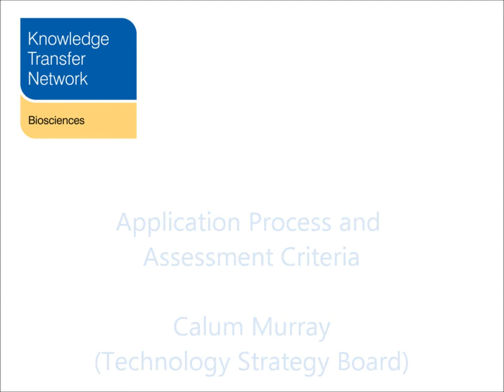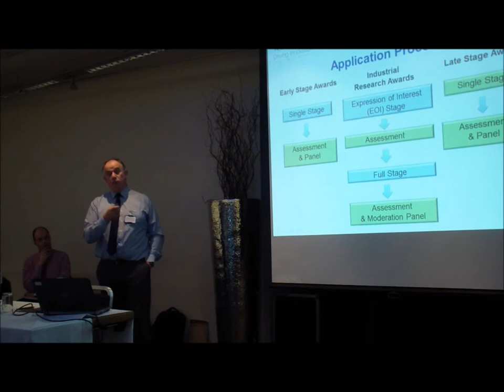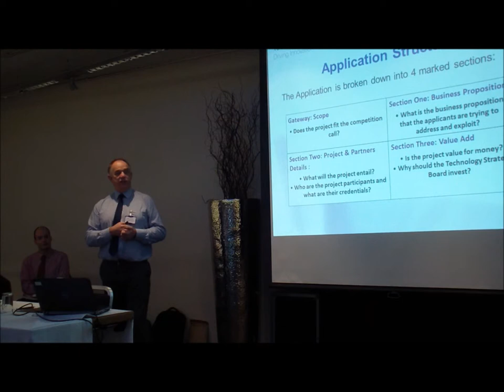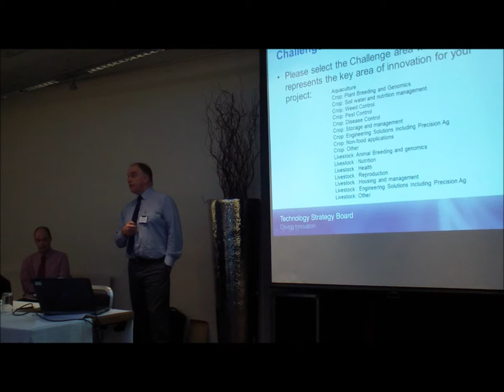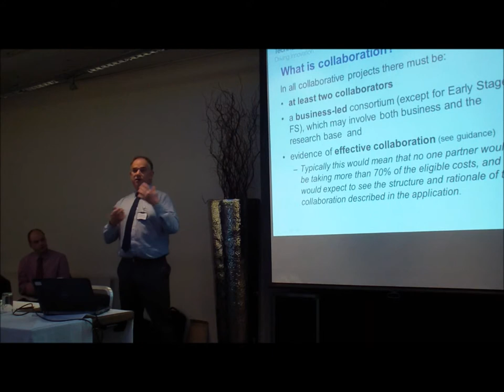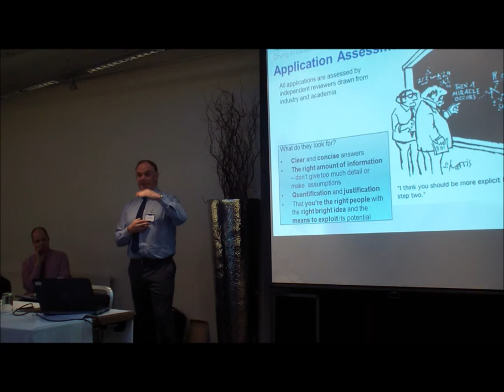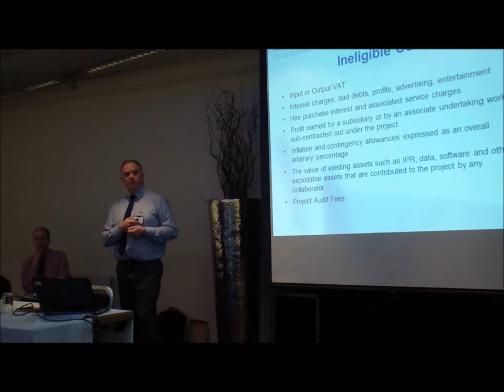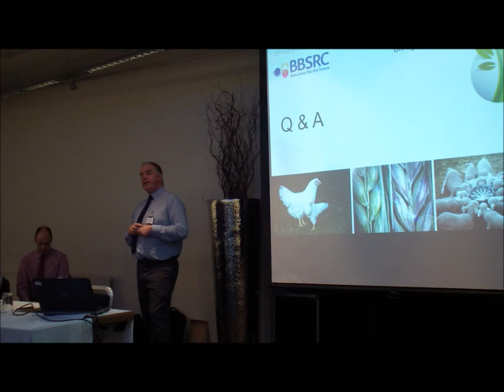TSB Application Process and Assessment Criteria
Calum Murray from the Technology Strategy Board outlines Technology Strategy Board's application process and assessment criteria.